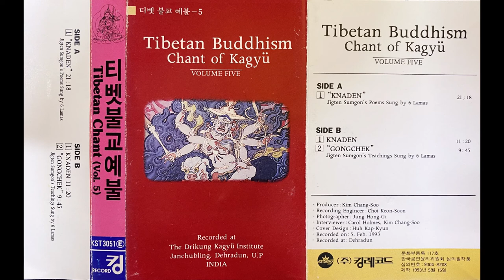티벳불교예불 Tibetan Buddhism Chant of Kagyu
티벳불교예불 Tibetan Buddhism Chant of Kagyu (Volum5)
Recorded at The Drikung Kagyu Institute
Janchubling, Dehradun, U.P  INDIA

Producer : Kim Chang-Soo
Recording Engineer : Choi Keon-Soon
Photographer : Jung Hong-Gi
Interviewer : Carol Holmes, Kim Chang-Soo
Cover Design : Huh Kap-Kyun
Recorded on : 5, Feb, 1993

제작 판매 : 킹레코드

 KNADEN - Jigten Sumgon's Poem    Sung by 6 Lamas

"GONGCHEK"  - Jingten Sumgon's Teachings    Sung by 6 Lamas